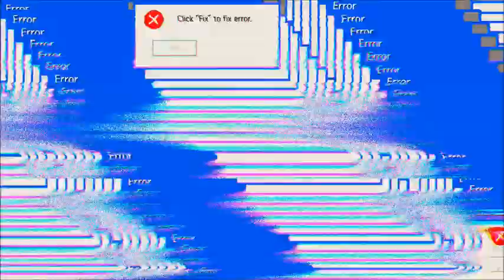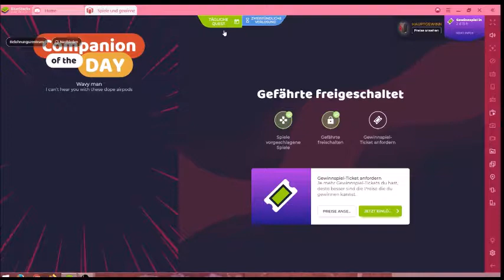State of Survival #03.04 JndT [XL] (BlueStacks)